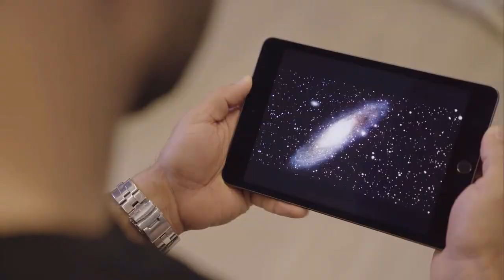DWARF II : A Portable and Versatile Smart Telescope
The DWARF II telescope is a periscopic telescope. To fold the light path, we utilize a prism. DWARF II has the ability to rotate in altitude and azimuth. The altitude axis crosses via the optical tube's centroid (including prism, lens, sensor, etc.). The moment of inertia around the altitude axis can be greatly reduced by this construction. Furthermore, when the altitude angle is increased, the optical tube does not "lift up." As a result, DWARF II's centroid is low. So that the vibration is lessened, particularly when there is wind. We can get high stability and modest size for DWARF II with this architecture.